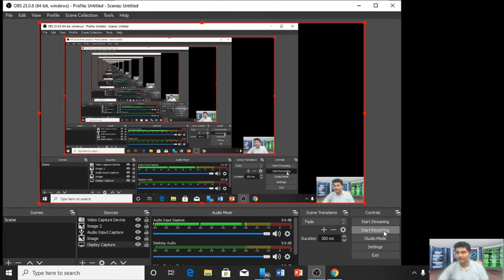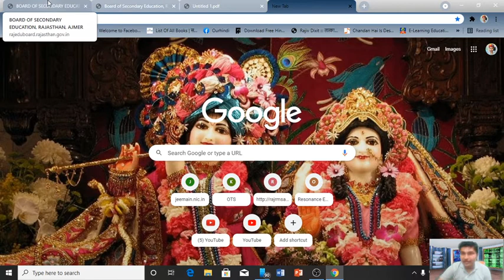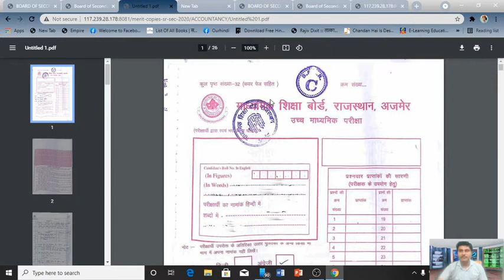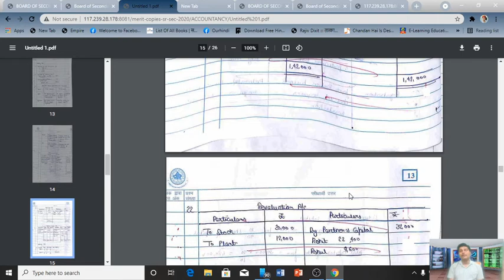SUMIT SIR | RBSE TOPPER EXAMSHEET REVIEW | PARIKSHA PAR CHARCHA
This video will Help YOU in how to write in examination
RBSE TOPPER EXAMSHEET REVIEW